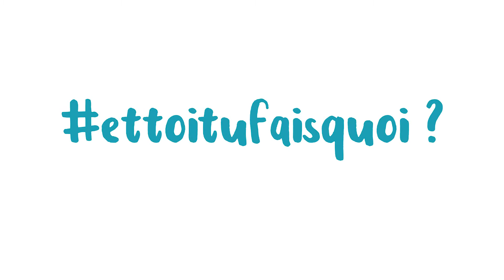EtToiTuFaisQuoi Basile ?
🌿 Water Family Days 🌿

Voici l'éco-geste de Basile, notre champion du recyclage !

Nos objets du quotidien utilisent des ressources non-renouvelables et limitées et entraînent une surconsommation de l’eau, beaucoup de pollutions et l’épuisement des ressources terrestres.
Alors pourquoi ne pas fabriquer ses objets soi-même ? En plus de développer la créativité, on n'utilise pas de nouveau matériau et on diminue les déchets : on recycle !

Un grand merci à Basile et RiBLANC pour la vidéo.